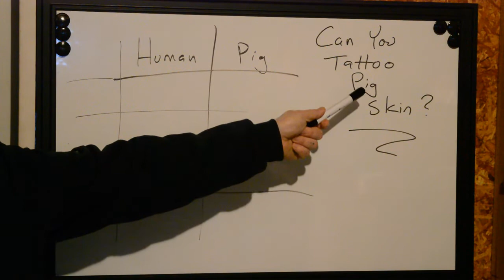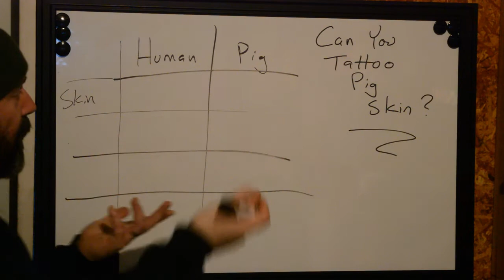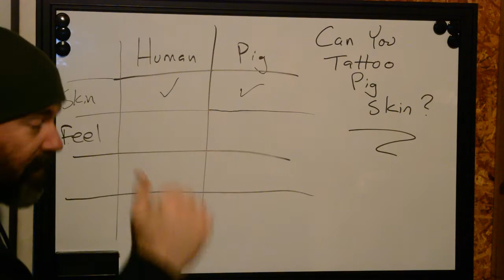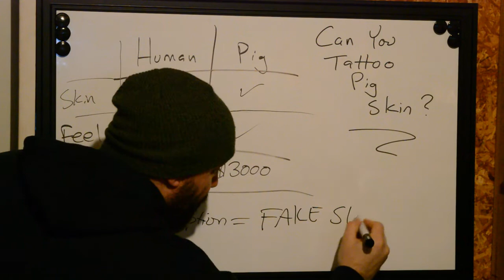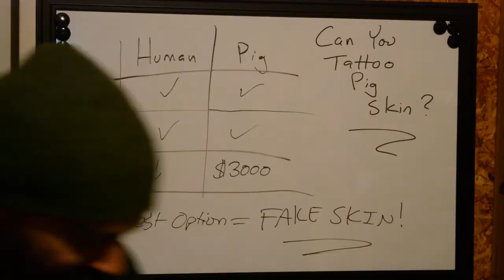Can You Practice Tattooing on Pig Skin?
Learn if using a pig to practice tattooing is a good idea and if tattooing pigskin is comparable to human skin?

**I used a wrong descriptor word in here - I said melanocytes were an organelle but it isn't. A melanosome is an organelle, a melanocyte is a type of cell. Sorry for the confusion but thank you to Marie for pointing that out! **

If you want more information about this subject, check out our article about tattooing pigskin: